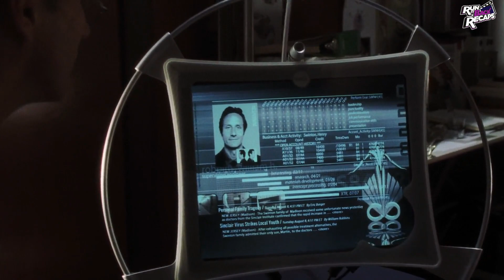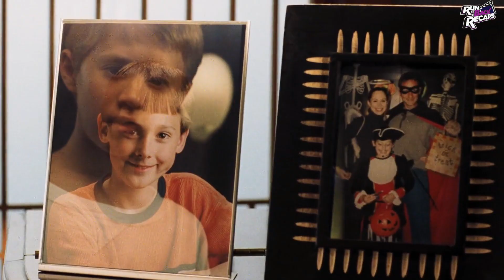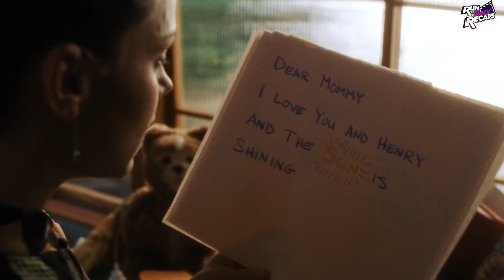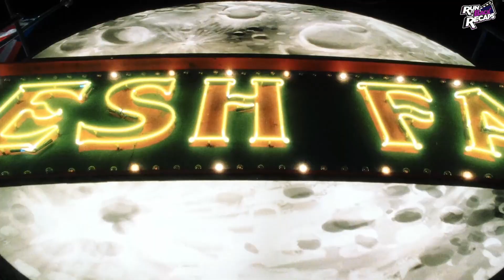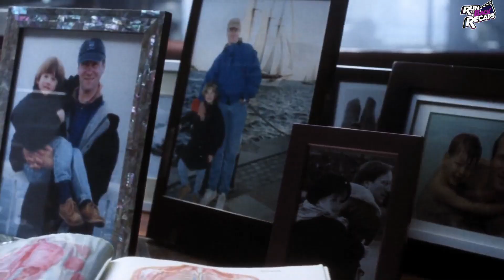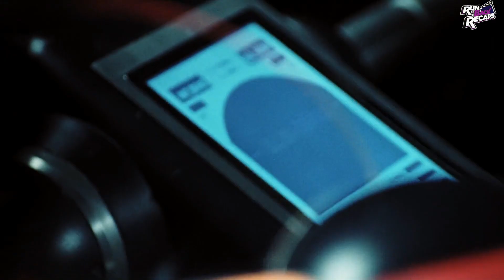For 2000 Years, Boy Frozen Underwater Wakes Up To Find NO Humans Left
Movie: ArtificialIntelligence(2001)

A highly developed robotic youngster yearns to become "real" in order to win back his human mother's affection.

Welcome to Run It Back Recaps!